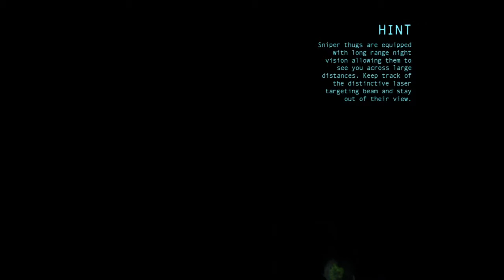Lets Rage at - Batman Arkham Origins - Worst Nightmare - Rank 6 - part 1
== DESCRIPTION MAY CONTAIN SPOILERS ==

My pathetic attempt to complete Worst Nightmare Rank 6 in Arkham Origins..
seriously.. the reverse ledge takedown.. how does it work?

Akuma ranked,
Akuma Ranked with commentary,
SSF4 with commentary,
lets play Akuma,
lets rage Akuma,
ssf4 Akuma,
lets play ranked,
Lets play ssf4,
ssf4 ranked,
ranked ssf4,
ssf4 matches,
ssf4 sets,
ssf4 games,
Lets play street fighter IV,
street fighter IV lets play,
street fighter IV ranked,
ranked street fighter IV,
street fighter IV matches,
street fighter IV sets,